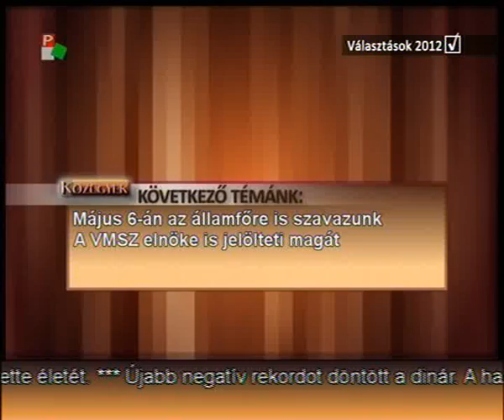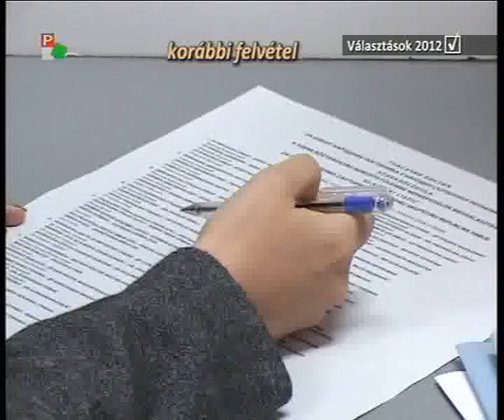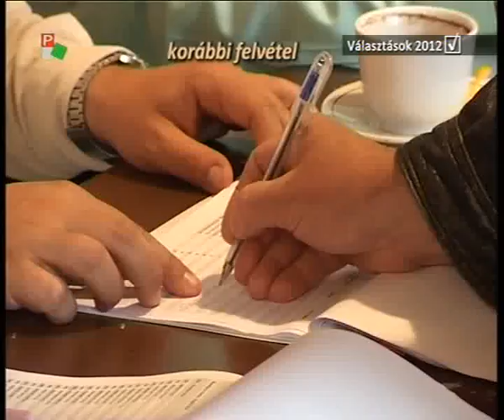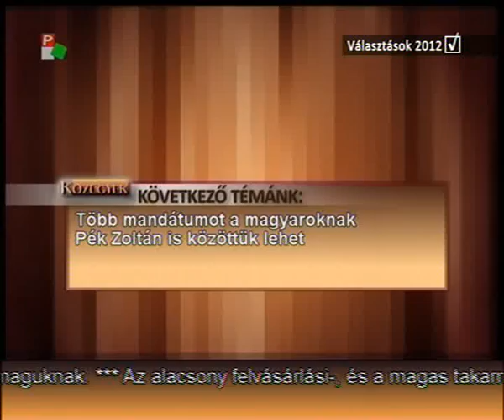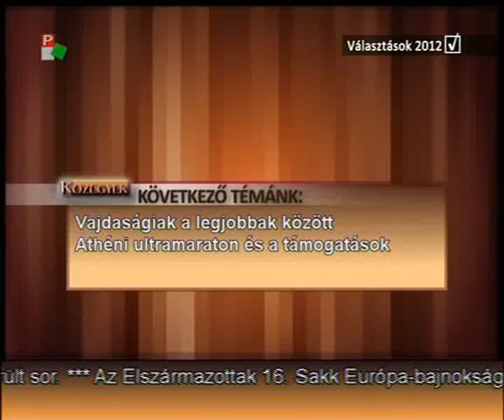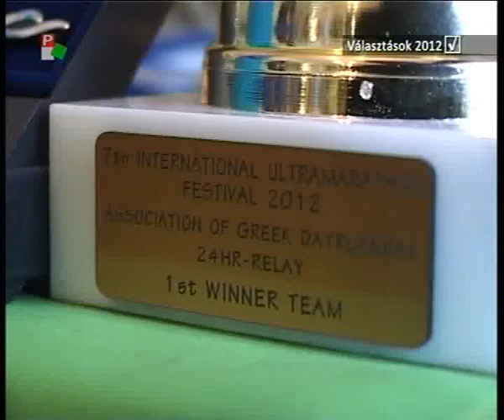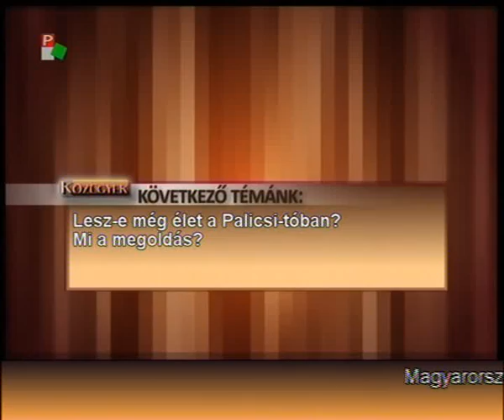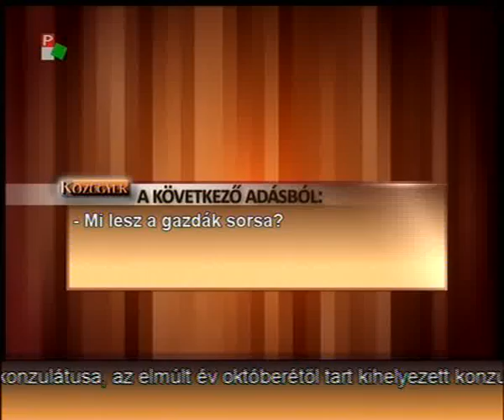Közügyek - 2012.04.04.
- Előre hozzák a köztársasági elnökválasztást Szerbiában?